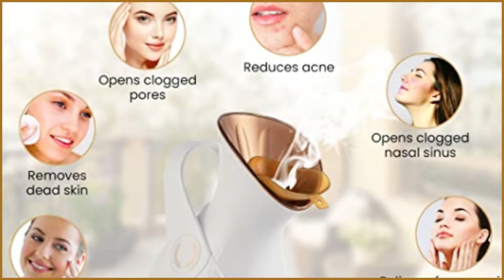AGARO FS2117 Facial Steamer Review | Best facial steamer 2024 | how to steam face at home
GARO FS2117 Facial Steamer With Nano Ionic Hot Steaming Technology, 100ML Water Tank, Hot Mist Moisturizing, Opening Skin Pores, Home Sauna Spa For Adult, Kids

Note:

Copyright : All content shown on this channel "Crazyy Unboxing" is created by the owner of this channel Shailendra Khare. All opinions and review are my personal , Paid or Unpaid. Please take permission before using any of the content on this channel. Email is Given above.